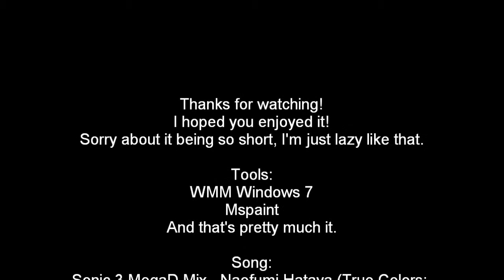Animation test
Quick, but I just wanted too see if I could make it look like someone was talking, so yeah